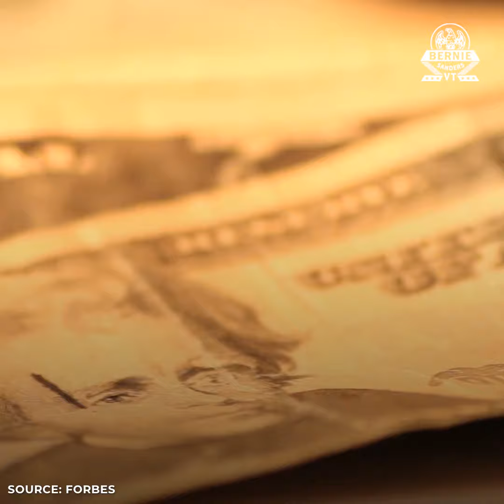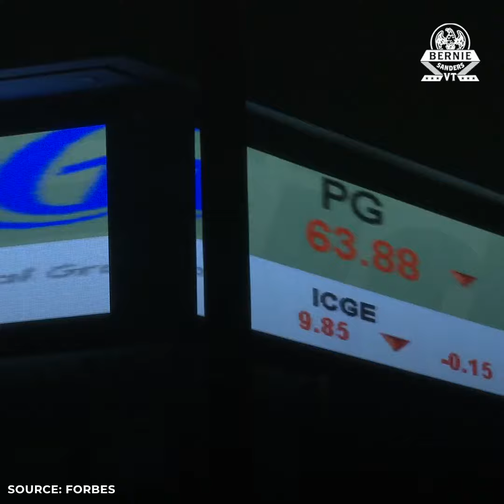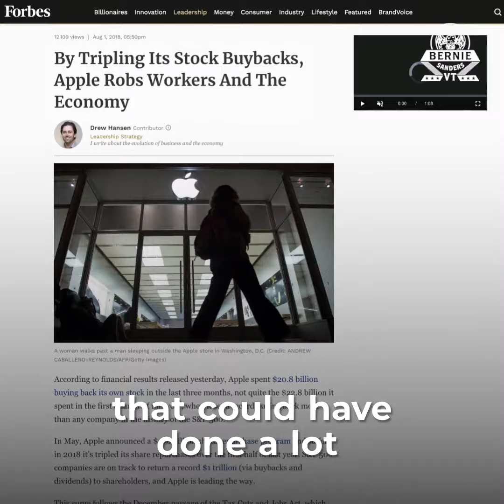Former Apple Engineer Calls Out Apple Over Stock Buybacks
This former Apple software engineer is calling out his former company for spending $100 billion in stock buybacks after saving billions of dollars from the Republican tax scam. (with Patriotic Millionaires)